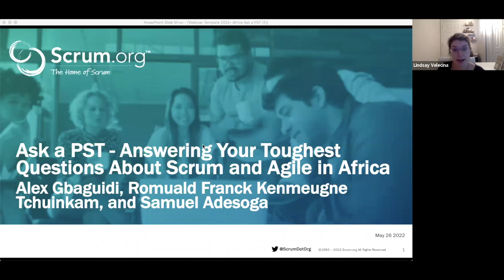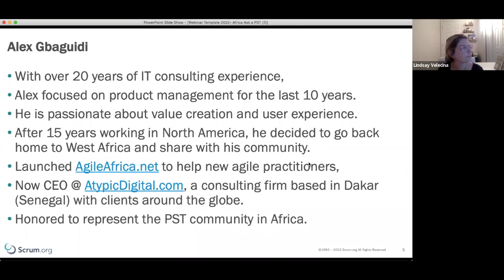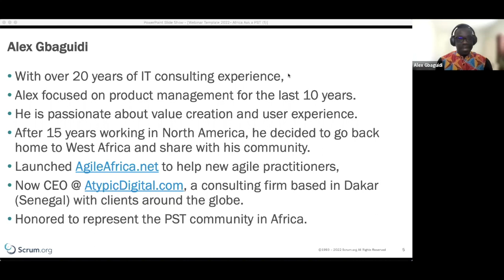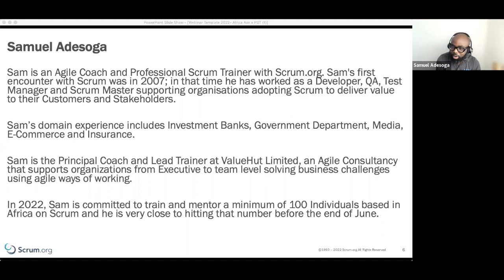Ask a PST - Answering Your Toughest Questions About Scrum and Agile in Africa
In this episode of Ask a Professional Scrum Trainer, PSTs Alex Gbaguidi, Romuald Franck Kenmeugne Tchuinkam and Samuel Adesoga, all of whom primarily focus on work in Africa, answer your burning questions about Scrum and the challenges you or your teams may be facing. They answer questions focused on the use of Agile and Scrum specifically in Africa.